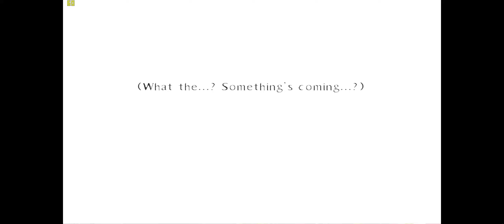PCSX2: Tales of the Abyss. FX 6300, GTX 970 [1080p] [60fps]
Yea. Sub plox. Cool thanks.

PC Specs:
8GB RAM